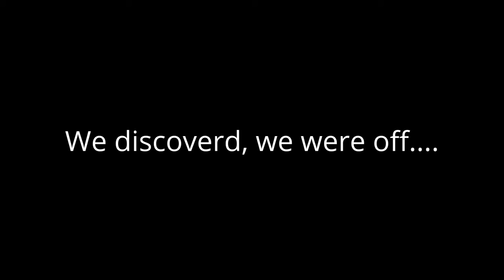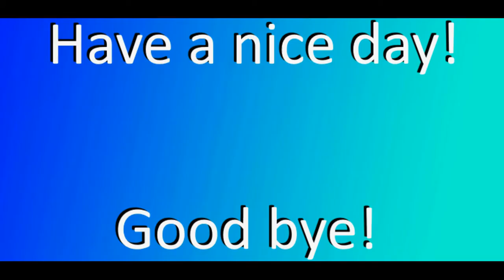Minecraft Timelapse | Royal Castle | built by Th3HoodedGamer and Lord_Lowcaster